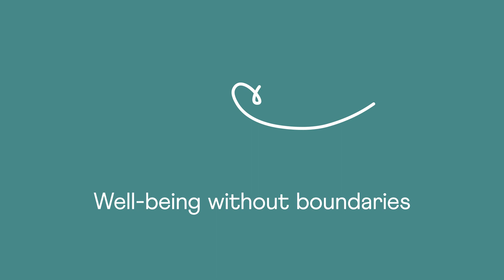Part of the System Ep 27 with David Beaumont, Aboriginal Community Development, City of Sydney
In celebration of NAIDOC Week, we have David Beaumont as our special guest for this week's Part of the System.

David pours his heart out as he emphasizes on co-creating a space where the indigenous people could exercise their rights and be heard. In order to do this, the past must be re-addressed in order to address the present and the future.